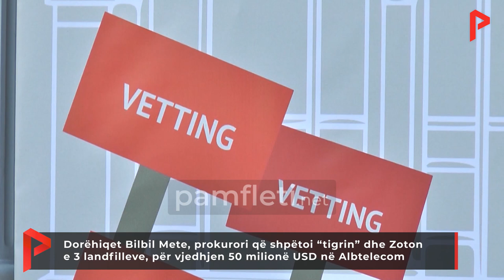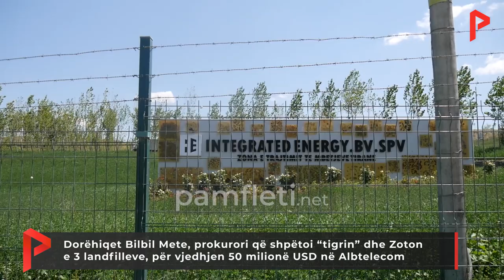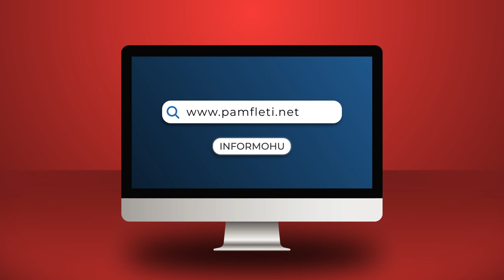Dorëhiqet Mete, prokurori që shpëtoi 'Tigrin' e Zoton e 3 landfilleve, për vjedhjen 50 mln USD